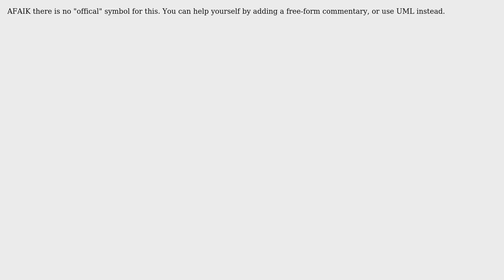Software Engineering: Is there a valid symbol for "two or more" with Crow's Foot notation?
With thanks & praise to God, and with thanks to the many people who have made this project possible! | Content (except music & images) licensed under CC BY-SA | Music | Images & others | With thanks to user Doc Brown user andrewb and the Stack Exchange Network Trademarks are property of their respective owners. You are responsible for your own actions.